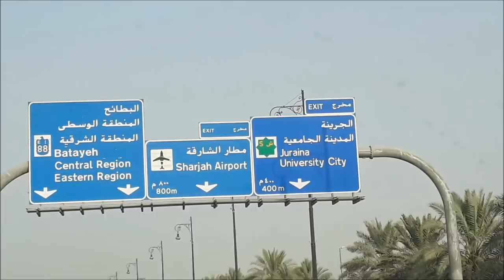EID Al- Adha Mubarak l Going To India - Hyderabad l Mrs. Norien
Greetings Everyone !

EID Al- Adha Mubarak, May your plate of life always be full of Succulent Kebabs and Tikkas Topped with a chutney of success and accompanied with bread of happiness Aameen Summa Aameen Happy Bakrid Eid :-) :-D